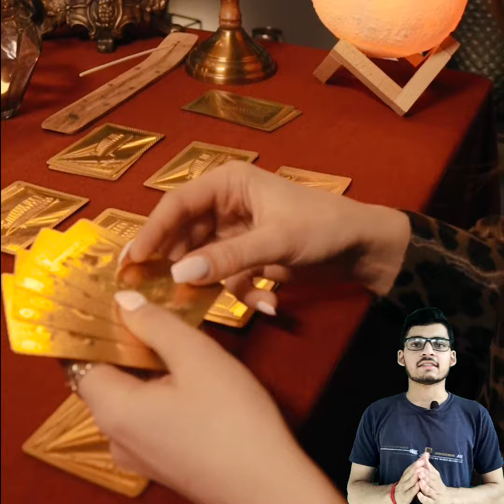हमारे शरीर में कितना सोना होता है? How much gold is there in our body?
In this video you will know that is there gold in our body or not and if it is there then how much gold is there in our body and what are its functions?  How it helps in our body functions?

Is video mein aap janenge ki kya hamare sharir mein Sona hota hai aur agar hota hai to kitna hota hai aur vo hamare sharir mein kya Kam karta hai.